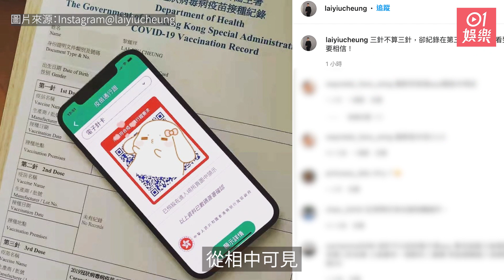黎耀祥打了三針卻顯示疫苗通行證無效 網民提醒原來犯了一個大錯